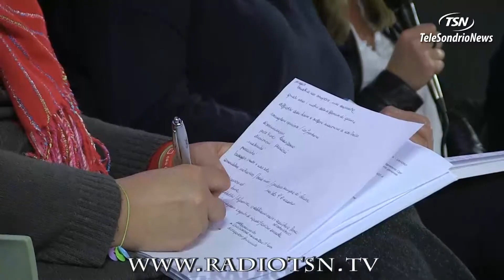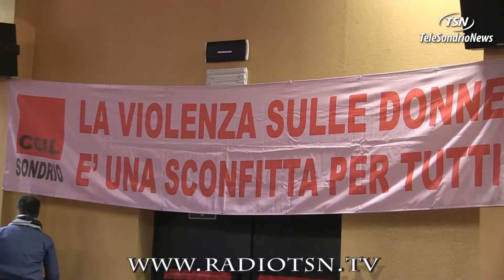Il lavoro non è ancora ''in rosa''